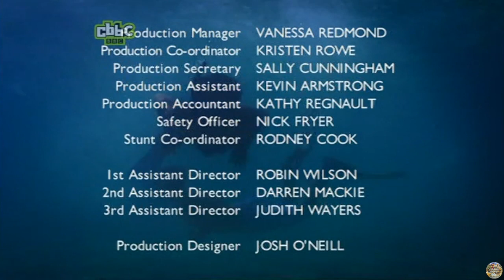CBBC | Sign Zone: Paradise Cafe - S01 Episode 4 (Stage Fright)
Thanks to Anon for this episode.

A family move to a remote island only to discover it is full of sea ghosts that can only seen with water.

In this episode:
It's time for Paradise Cafe's Got Talent, but what should be a fun night on stage leads the gang into danger with a hypnotist.

Original air date: 27th January 2009
This exact episode air date: 19th November 2009